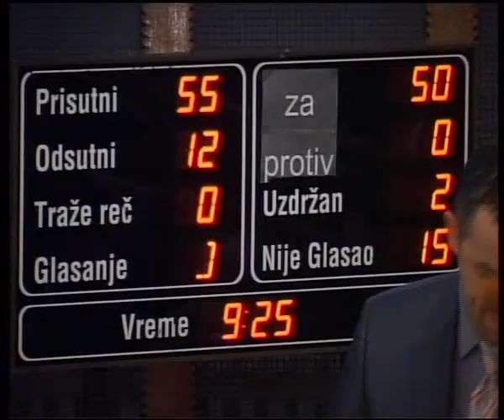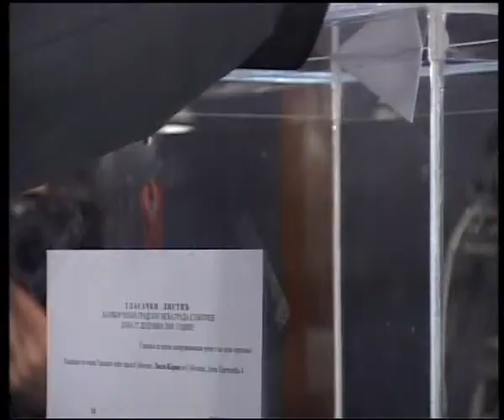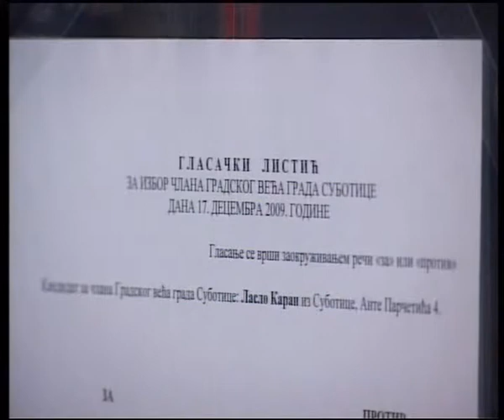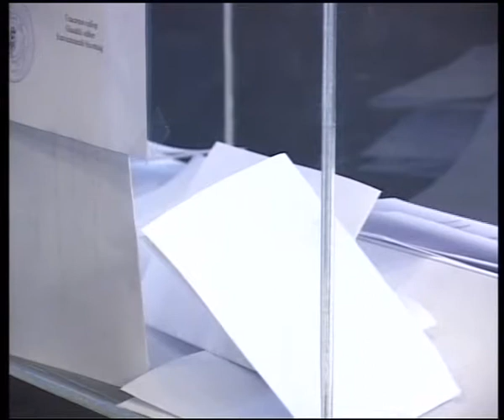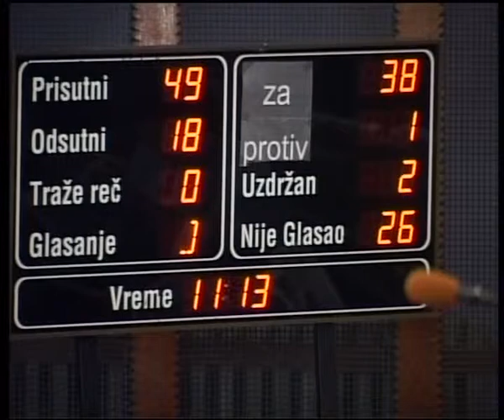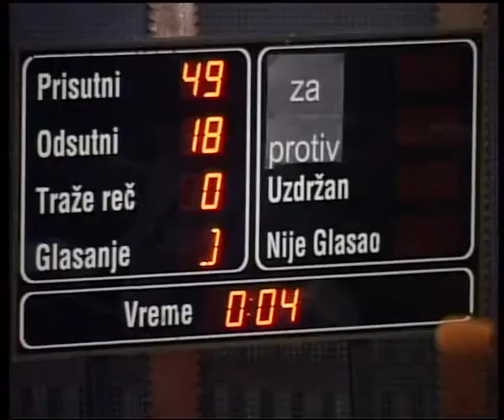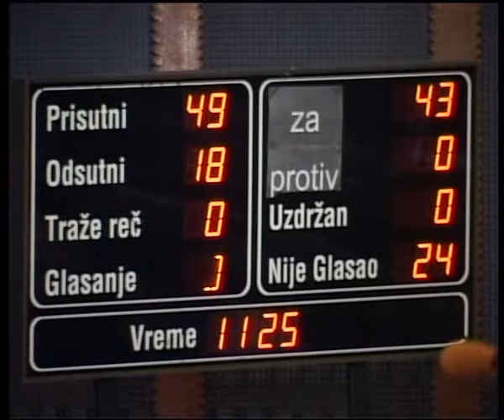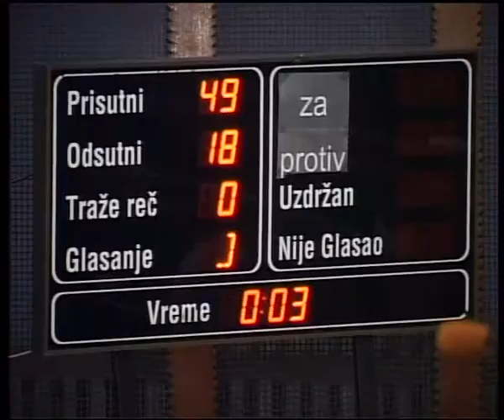Skupstina grada 17122009 1 deo